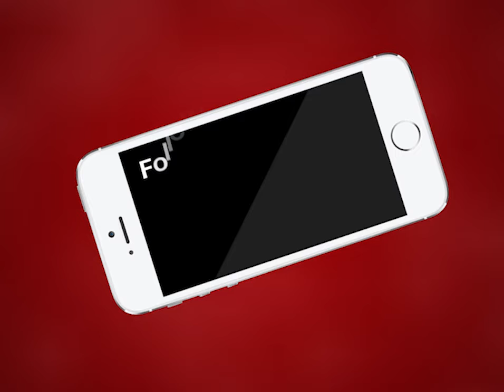AJMER NEWS | अजमेर में दिखा कोरोना का खौफ | MTTV INDIA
अजमेर में दिखा कोरोना का खौफ, मास्क लगाकर खेली लोगों ने होली, रंगों का त्योहार होली धूमधाम के साथ देश भर में मनाया गया, वायरस से बचने के लिए लोगों ने लगाया मास्क और खेली होली